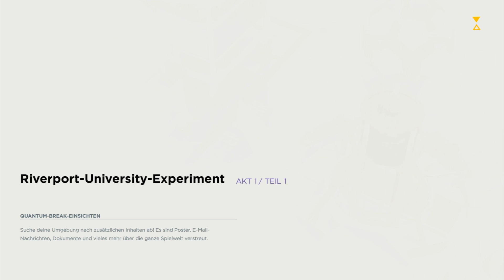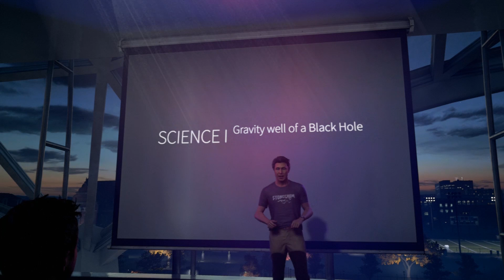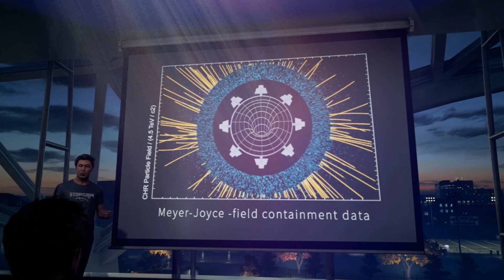Quantum Breake # 001 Zeit ist doch relative oder ?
Der Bruchteil einer Sekunde reichte aus, um die Zeit selbst zu zersplittern und zwei Menschen aus der Bahn zu werfen. Sie veränderten sich und gewannen außergewöhnliche Fähigkeiten. Einer reist durch die Zeit und will sie unter seine Kontrolle bringen, der andere versucht, ihn mittels seiner neuen Fähigkeiten aufzuhalten – und die Zeit zu normalisieren. Beide haben mit unvorstellbaren Widrigkeiten zu kämpfen und müssen schwerwiegende Entscheidungen treffen, damit es überhaupt eine Zukunft gibt. Quantum Break ist einzigartig: teils knallhartes Videospiel, teils spannende Live-Action-Serie mit Starbesetzung, darunter Shawn Ashmore (Jack Joyce), Aidan Gillen (Paul Serene) und Dominic Monaghan (William Joyce). Mit Quantum Break zeigt Remedy Entertainment sich in Hochform: Die Geschichte sprüht vor Lebendigkeit, die Charaktere sind facettenreich und dramatische Wendungen halten die Spieler in Atem. Im Spiel getroffene Entscheidungen wirken sich auf den Ausgang dieser temporeichen Kombination von Videospiel und Fernsehserie aus – eine einzigartige Entertainmenterfahrung.